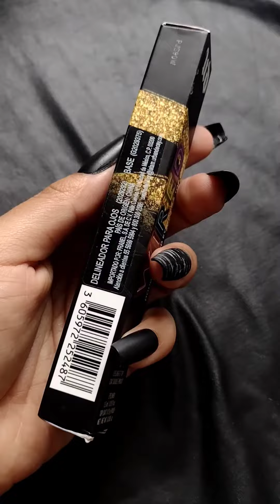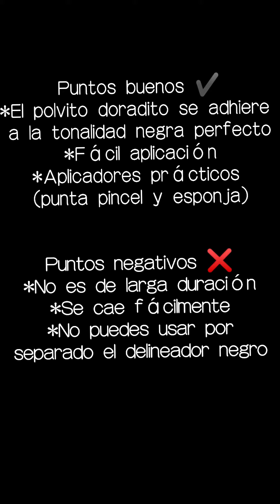¿Delineador mágico? Urban Decay/wired transforming liner